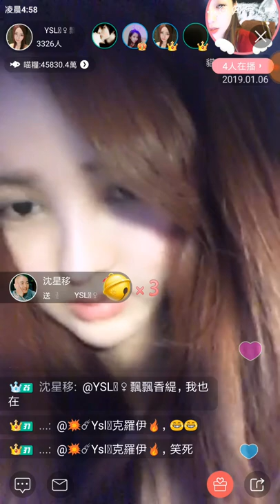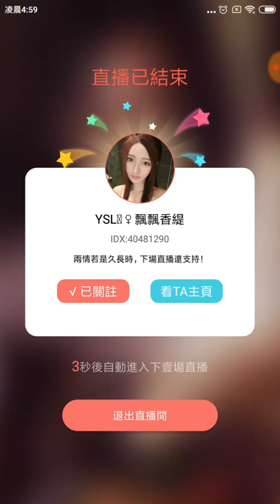台中市柳川都心 - YSL香堤 『台湾崛起』